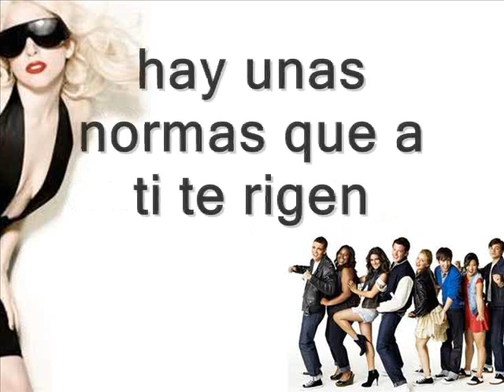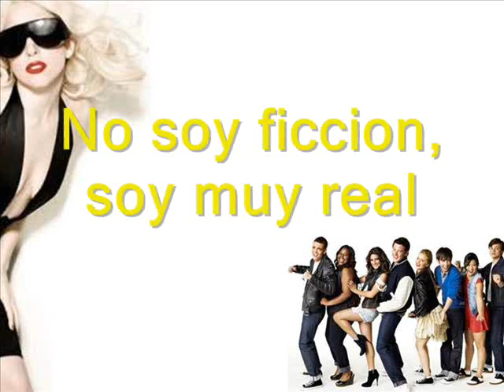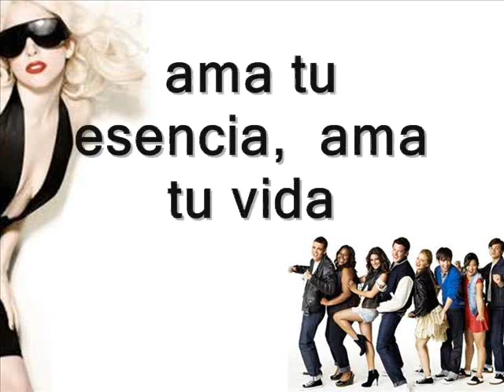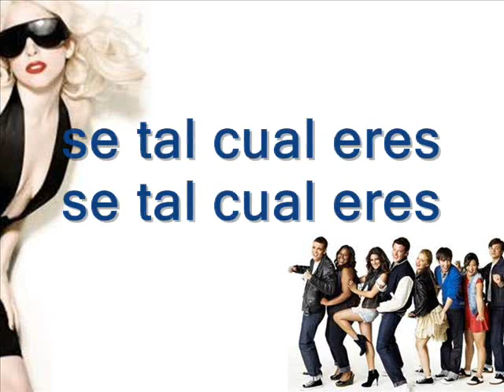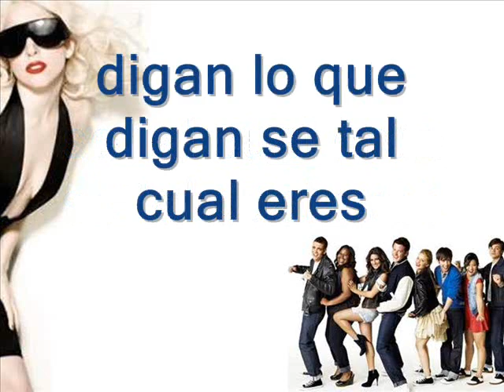Glee - Se Tal Cual Eres (Born This Way)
Aqui les dejo MI VERSION en español cantable
de la cancion "Born this way" de Lady Gaga & Glee
NOTESE que NO ES UNA TRADUCCION Exacta...
solo mi version de la cancion!

ExiitO y FeLiciidAd! xD